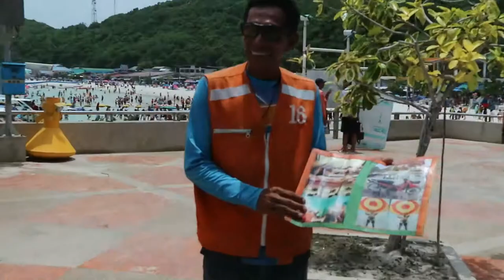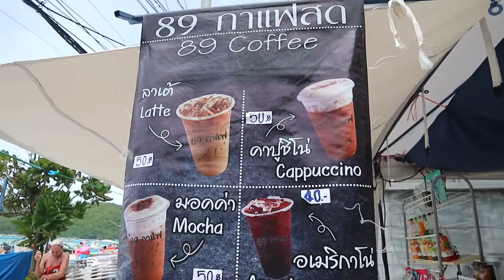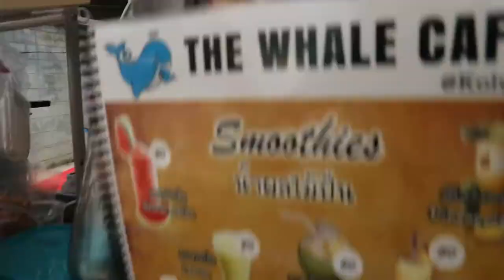Koh Larn Island! (DAY 2)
WELCOME TO PATTAYA CITY!

To go to Koh larn island, ride the ferry! JUST 30 BAHT (ONE WAY) so cheap :))